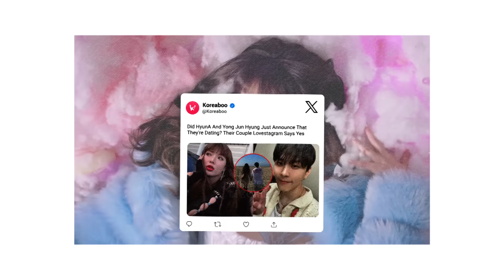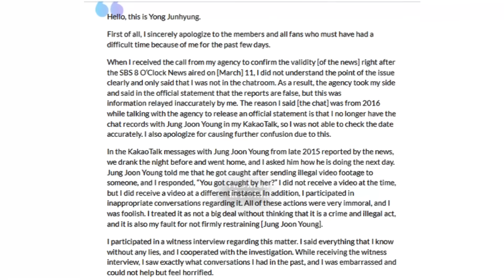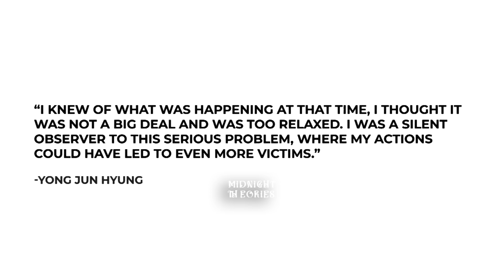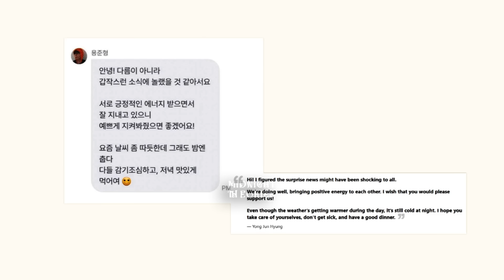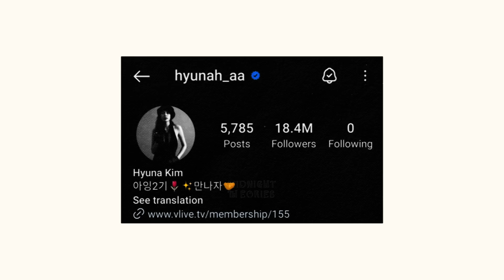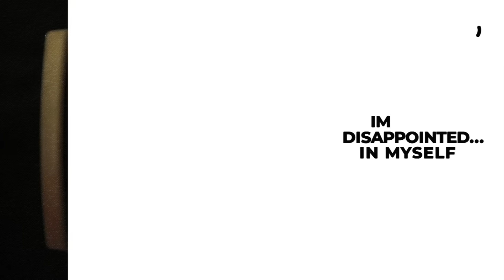I’m Disappointed ‖ A letter to Hyuna, the K-pop Community, and Myself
─── ･ ｡ﾟ☆: .☽ . :☆ﾟ. ───

─── ･ ｡ﾟ☆: .☽ . :☆ﾟ. ───
─── ･ ｡ﾟ☆: *.☽ . :☆ﾟ. ───
🎵Music